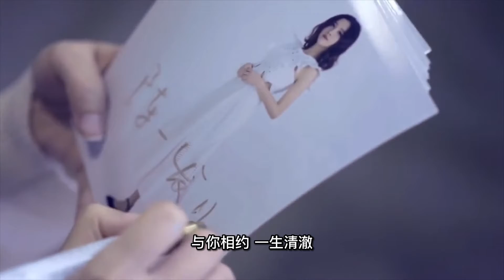「独唱修订版」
简介不重要，看视频先。